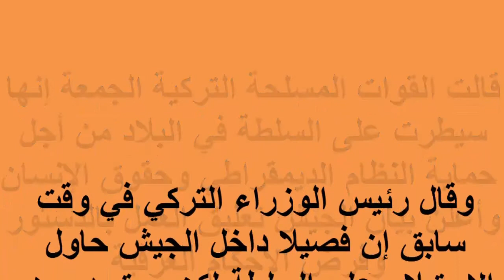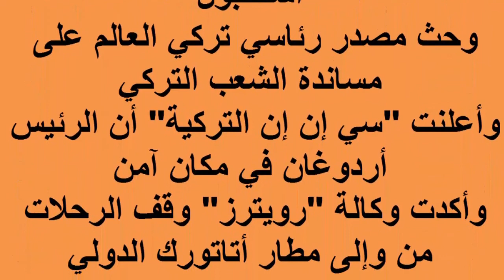شاهد لحظة اعلان انقلاب الجيش التركي الانقلاب علي اوردغان